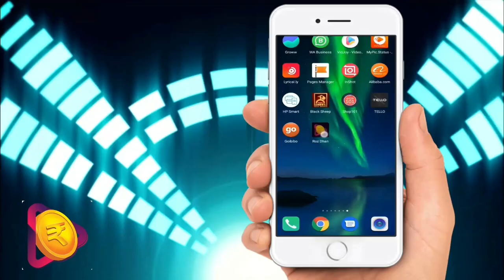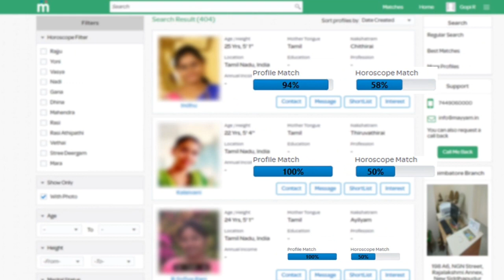10.08.2019 - இன்றைய ராசிபலன் | Today Rasipalan | Dhina Rasipalan | Daily Rasipalan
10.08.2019 - இன்றைய ராசிபலன் | Today Rasipalan | Dhina Rasipalan | Daily Rasipalan